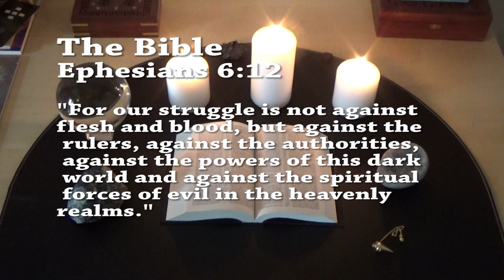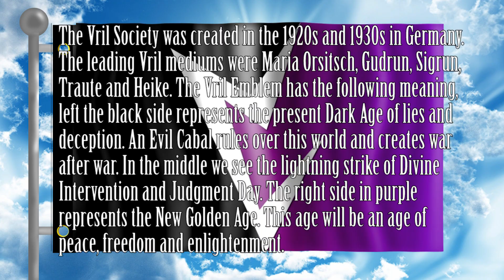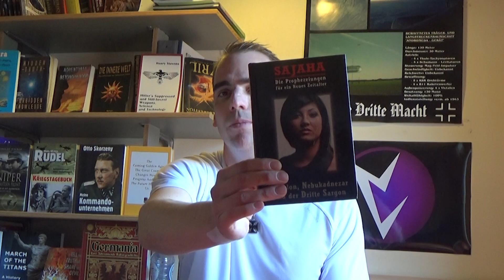Alex on the Bible and End Times 2017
In this video I talk about the New and Old Testament. And I talk about the Vedas and compare it to the prophecies of the High Priestess Sajaha of Ancient Babylon. I talk also about the ethics on how God views his creations. If his creations become evil and start a rebellion, that rebellion must be put down. Pretty much as we would put down a dog if he starts biting and fighting over and over again.
I am have not finished the Bible, and I will most likely do a follow up video with my personal views on this.